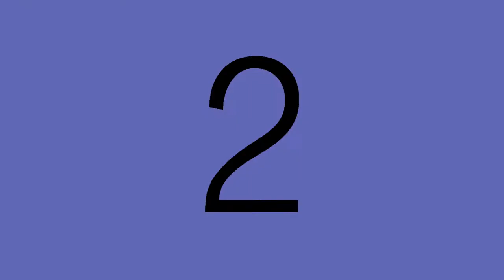Tyler Voorhees - Artist Entrepreneur #3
Episode Three

Please enjoy this lively conversation with Tyler Voorhees. We cover process, inspiration, teamwork, and following your Muse.